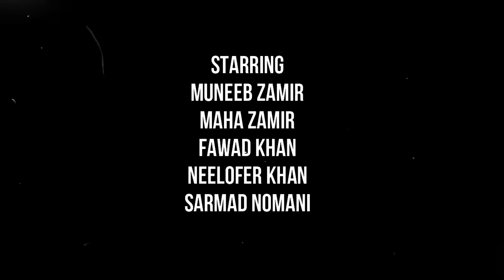M&Z VLOG EPISODE - 3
Editing software: Filmora
Camera: Sony a6300
Produced by: Munzir Zamir